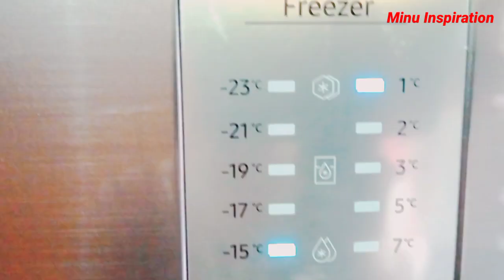3 In One Drink||Prawn piyaji||28th Iftari||Fish Curry||Spinach With Kale Chana fry||Vlog48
3 In One Drink|| Prawn Piyaji 28th Iftari||
vlog48 Minu Inspiration

Minu Inspiration .today I have